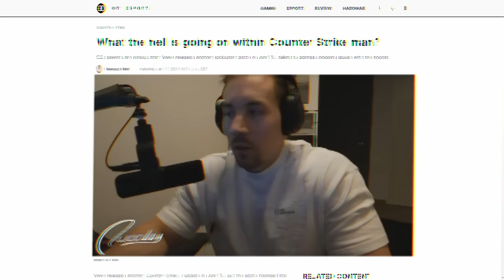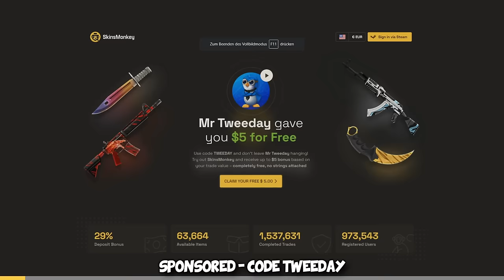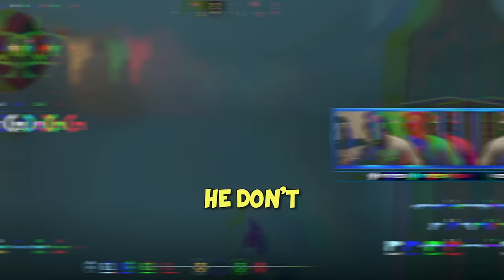This is what CHEAT FREE CS2 looks like...